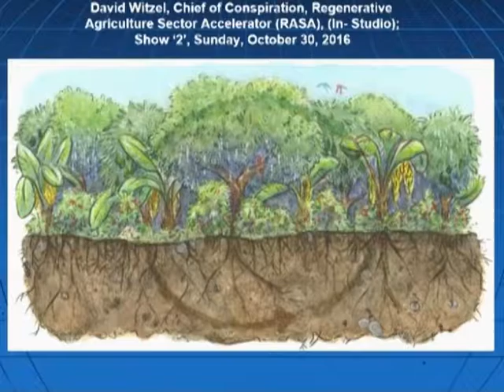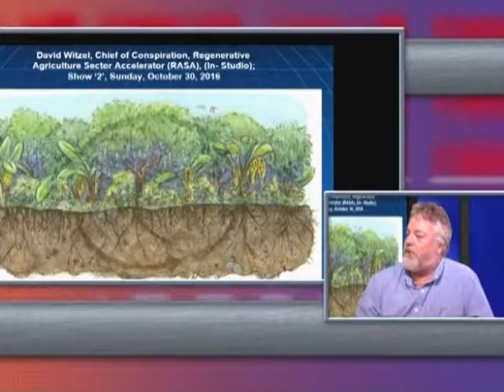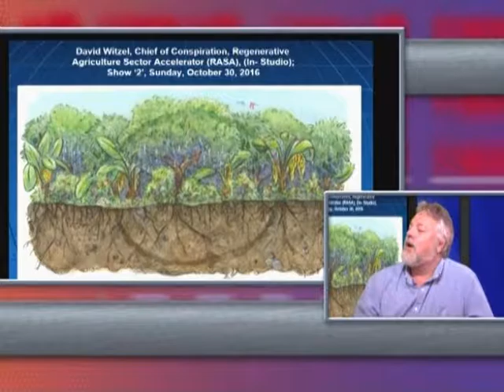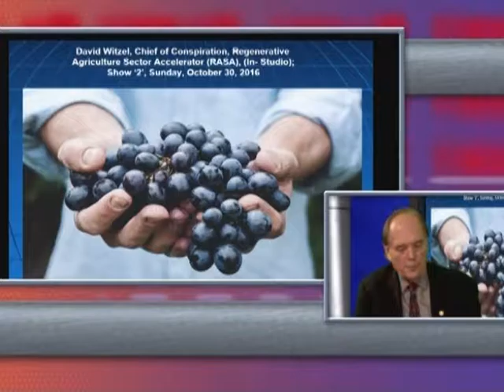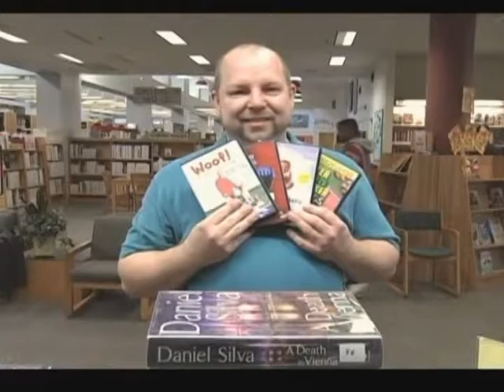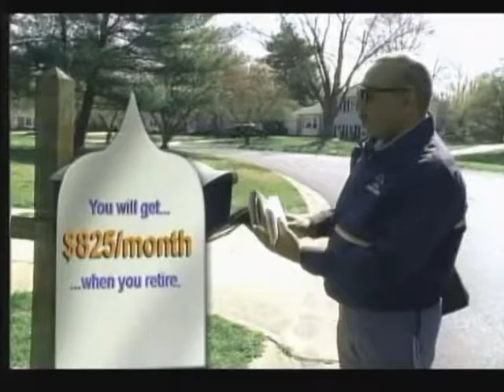Emerald Planet October 30, 2016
Co-Designing Our Regenerative Future: Regenerative Agriculture & Beyond

Show '1':  Agustin N. Cruz, Founder and Executive Director, ArlingtonGreen,

· Show '2':  David Witzel, Chief of Conspiration, Regenerative Agriculture Sector Accelerator (RASA),

 Show '3':  Ronnie Cummins, International Director, Organic Consumers Association and Steering Committee Member, Regeneration International, (By Skype),

· Show '4':  Sara Day Evans, Founding Director, Accelerating Appalachia (and Prosperity Collective), (By Skype)